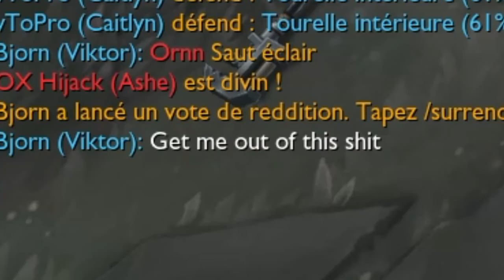▼ LEAGUE OF LEGEND ▼: Première ranked, ça tourne mal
Salut à tous les gringeos ! C'est Dyno et voici la première vod d'un retour, je l'espère, triomphale !
Cette première était hors stream pour poser un petit peu les bases des vidéos à venir. Je me suis  fais autofill, ça a mal tourné ...
N'hésites pas à me soutenir avec un petit pouce en l'air, un commentaire, et à passer sur mon stream